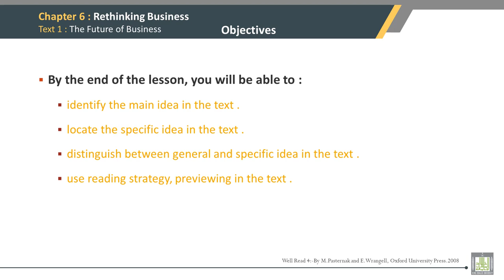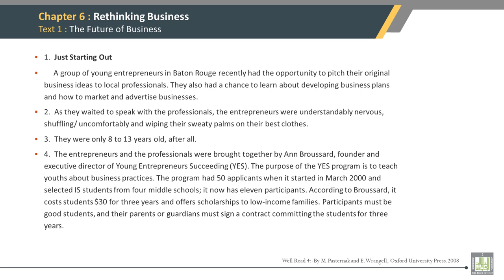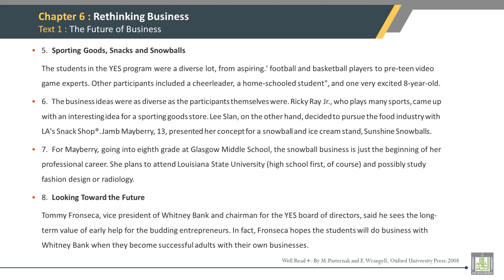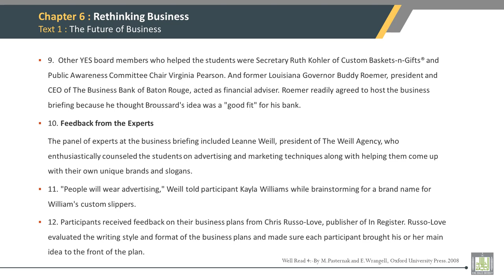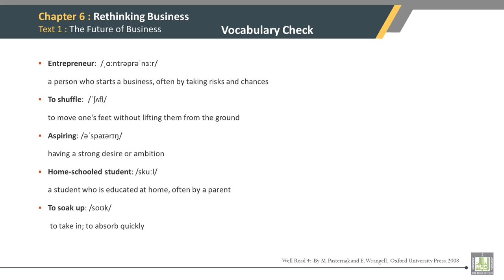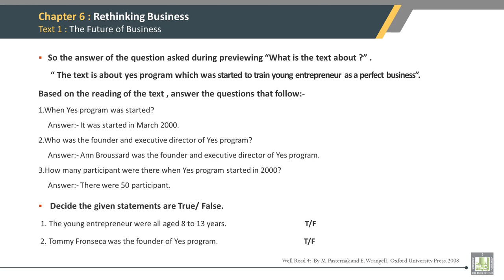Reading Comprehension - 4 | 6-1 | The Future of Business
الوحدة 6 : Rethinking Business
الدرس 1 : The Future of Business
Intensive Reading- Skimming
Text 1: Objectives, previewing, text and QAs etc